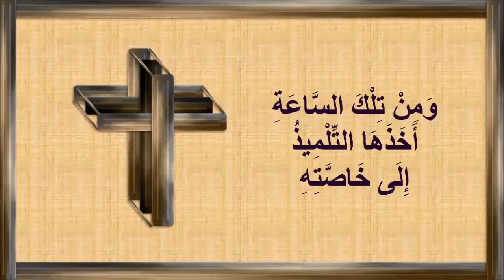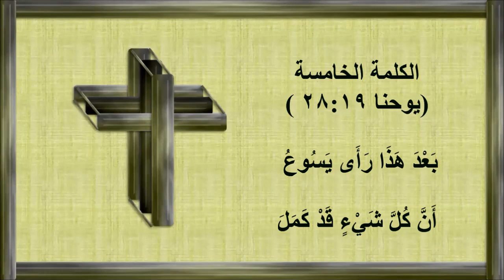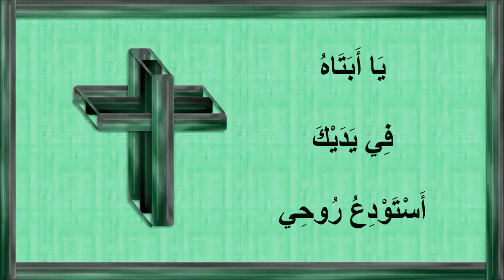الكلمات السبعة ليسوع المسيح من فوق الصليب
كلمات السيد المسيح على الصليب لصاحب القداسة البابا شنودة الثالث بابا الاسكندرية وبطريرك الكرازة المرقسية
1- يا أبتاه أغفر لهم ، لأنهم لا يدرون ماذا يفعلون
2- اليوم تكون معى فى الفردوس
3- هودا إبنك .. هودا أمك
4- إلهى إلهى لماذا تركتنى
5- أنا عطشان
6- قد أكمل
7- يا أبتاه ، فى يديك أستودع روحى
     فاعلية هذه الكلمات
 مقدمة
     إنها سبع كلمات ، لفظ بها الرب على الصليب ، فى آلامه… وكانت كلها حياة.. لنا.
لم يتكلم أثناء المحاكمات ، ولا أثناء التعذيب والاستهزاء إلا نادرا. كان يغلب عليه الصمت … لقد تنازل عن حقه الخاص ، وكرامته الخاصة. " فالمحبة لا تطلب ما لنفسها " (1كو5:13).
     أما على الصليب ، فتكلم ، حين وجب الكلام. تكلم من أجلنا ، لنفعنا وخلاصنا. وكان لكل كلمةهدف ومعنى. ولكل كلمة تأثير.. وسندخل فى أعماق كل هذا بعد حين.. على أننا نلاحظ على كلماته بوجه عام عدة ملاحظات ، منها :
     نلاحظ فى كلمات المسيح على الصليب عنصر العطاء.. عجيب أنه- وهو على الصليب- فى مظهر الضعف والانهزام كان يعطى.. أعطى لصالبيه المغفرة ، وأعطى للص اليمين الفردوس ، وأعطى للعذراء إبناً روحياً ورعاية وأهتماماً ، وأعطى ليوحنا الحبيب بركة العذراء فى بيته.. وأعطى للآب ثمن العدل الإلهى الذي يتطلبه ، وأعطى للبشرية كفارة وفداءا… وأعطانا أيضا اطمئنانا على تمام عمل الخلاص… أعطى لكل أحد. وهو الذي لم يعطه أحد شيئا… قدم للبشر كل هذا ، فى الوقت الذي لم يقدموا له فيه سوى مرارة وخل…

     وكلمات المسيح السبع ، كان أولها وآخرها موجها إلى الآب كانت خاصة بالمغفرة والرعاية.

وكلماته الأربع الأخيرة كانت اعلانات لعمل الفداء واتمامة :

     فعبارة " إلهى لماذا تركتنى أن الآب قد تركه ليدفع ثمن الفداء وتعنى آلامه النفسية من جهة تحمل غضب الله على خطايا البشر. وعبارة " أنا عطشان " تعنى إعلانا للآلام الجسدية من أجل البشر. وكلا العبارتين تعنيان أنه يدفع الثمن. وعبارة " قد أكمل " فيها طمأنه للإنسان أن الثمن قد دفع. وعبارة " فى يديك أستودع روحى" تعنى الموت ثمن الخطية ، وبه يكون قد تم الخلاص…

إذن فهذه العبارات الاربع الاخيرة تحمل طمأنينة للبشر من جهة فدائهم…

     ونلاحظ أن الكلمتين الأخيرتين فيهما هتاف الفرح والانتصار…

     كما أعلن الرب ألمه الذي به تم الفداء. أعلن أيضا فرحه بإتمام الفداء. فعبارة " قد أكمل " تحمل معنى أن كل شىء خاص بالفداء قد تم. لقد فرح الرب بإتمام عمله ولم يسمح لشىء أن يعوقه. ونفس الكلام نقوله عن عبارة غى يديك أستودع روحى ". بهاتين العبارتين أعلن هزيمة الشيطان. لقد أنتهت المعركة. واستطاع الرب بالموت أن يبيد سلطان الموت… وهتف هتاف الفرح والانتصار.

     كل هذا يعطينا فكرة أن المسيح على الصليب ، كان يعمل ، لاجلنا… ليس فقط عمل الفداء. وانما كان على الصليب- كعهده- يصنع خيرا… كان معلما ، وكان يعلن إعلانات هامة لأجل الخلاص…